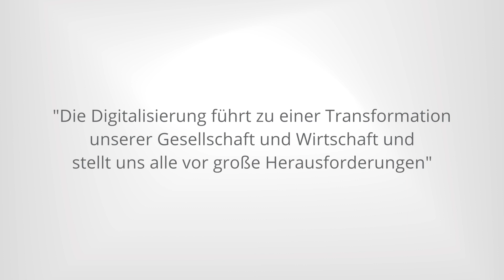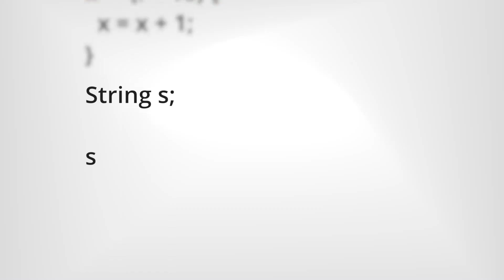talKIT Trailer 2018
Dieses Jahr steht talKIT - Das Technologieforum unter dem Leitthema „AI & Cybersecurity - Facing the Challenges of Digitalization“.

Cybersecurity und künstliche Intelligenz sind entscheidende Themen, mit denen wir uns im digitalen Zeitalter beschäftigen müssen.
Welche Strategien kann ein Unternehmen verfolgen, um Angriffe
auf seine IT-Infrastruktur zu verhindern? Wie verändert künstliche
Intelligenz Prozesse in Produktion, Logistik oder Instandhaltung?
Drei Tage lang werden bei talKIT 2018 diese und weitere Fragestellungen in Workshops, Fachvorträgen und einem abschließenden Kamingespräch behandelt und in Tiefe diskutiert. Das Event ist dabei in die Oberthemen Cybersecurity und künstliche Intelligenz gegliedert, die jeweils aus technologischer, wirtschaftlicher und ethischer Sicht beleuchtet werden.